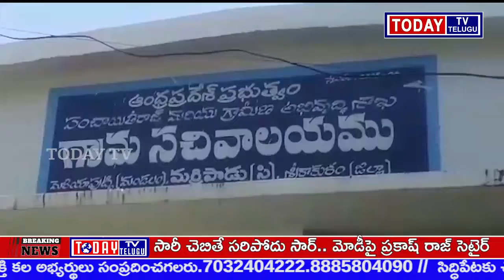TODAYTV TELUGU తమకు సంబంధం లేదన్న బ్యాంకర్లు ప్రభుత్వం ప్రతి పథకానికి బయోమెట్రిక్ ఈ కేవైసీ అమలు